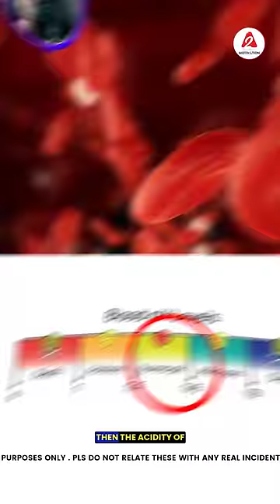हार्ट अटैक से बचना है तो सुनो हिंदू ग्रंथ की लिखी बात ! health by arvindarora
The rising trend of young individuals experiencing heart attacks has become a cause for concern, with even prominent figures like singer KK and Bigg Boss's Siddharth Shukla succumbing to this health issue at a young age. Delving into the insights of Rishi Vagbhata's 'Ashtang Hridayam,' it is revealed that the root cause may be linked to the acidity of the blood. According to this ancient text, when the pH level of blood becomes acidic, it impedes blood flow through the arteries, leading to heart attacks. The solution proposed involves incorporating alkaline-rich foods into one's diet, such as figs, grapes, dates, milk, orange, cabbage, carrot, tomato, radish, cucumber, and spinach, as they help reduce blood acidity. Furthermore, the book advises against pouring hot water on the head while bathing, as it could potentially diminish eyesight and weaken hair strength. On the contrary, pouring hot water on the body below the neck is suggested to impart strength to the body. This insightful information from 'Ashtang Hridayam' offers a holistic perspective on maintaining heart health and overall well-being. As we navigate modern lifestyles, embracing such ancient wisdom may hold the key to preventing heart-related issues among the youth. The intriguing insights from this timeless text provide a thought-provoking commentary on the interplay between diet, bathing practices, and cardiovascular health, urging individuals to reconsider their habits for a healthier and more balanced life.